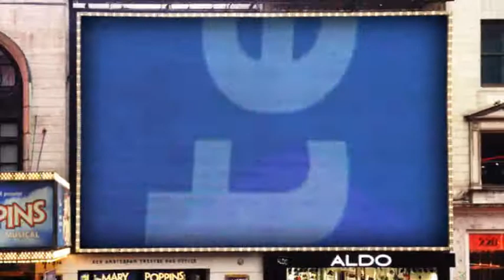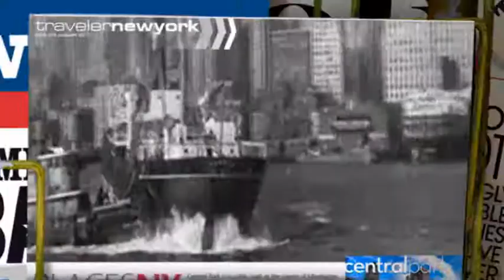Retrolectro City XXXIII (Bart Baker feat Nicolle Rochelle & Charlie Magoo Big Band)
This gorgeous Electro Swing track is taken from Greatest Hits of Bart & Baker.
"Big Band" for big cities like New York.
Enjoy the vintage tour through NYC!
VJ Retrolectro
More on the music & the artists:
Bart & Baker, thank you!